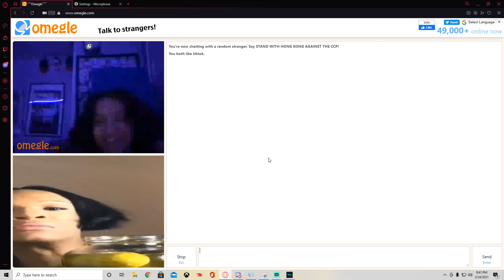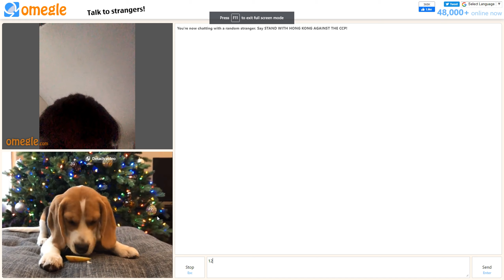Omegle Jeff The Killer Jumpscare Troll pt 2! (FUNNY REACTIONS!)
Grinding For Parallel! Any Support Would Be Greatly Appreciated!

You are guaranteed to play with a pro at least once. There are endless wagers, side bets, and other ways to make money and you can become a lot better by playing with really good players.

Song: Catch Me Outside By Ski Mask The Slump God
(ignore) Tags:
10 mapfortnite settings pc,
best custom controller settings fortnite, fastest editor, editor, console best fortnite player, faze sway,
cash cup highlights, fortnite highlights,
Controller Fortnite Player,
Creative Warrior,
Faze Sway Clone,
Faze Sway,
Faze Sway Twin,
Fortnite Creative,
Controller Macro User,
Controller Macro Player,
ChronicRC,
Next Chronic Recruit,
Chronic Recruit,
Fastest Controller Editor,
LD Twin,
LD Controller Player,
LD,
Fortnite Montage,
Creative Fortnite,
Most Unique Fortnite Player,
Clix Twin,
Clix on Controller,
Bugha on Controller,
Fastest Controller Fortnite,
Best Non Claw Fortnite Player,
Controller Non Claw Fortnite Player,